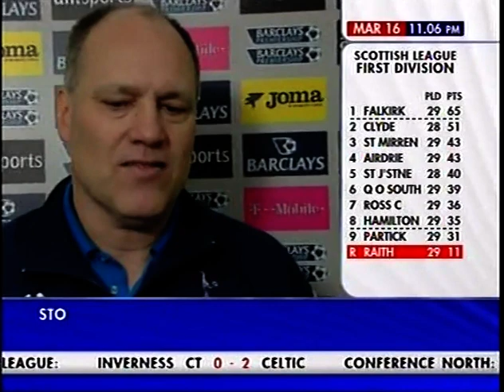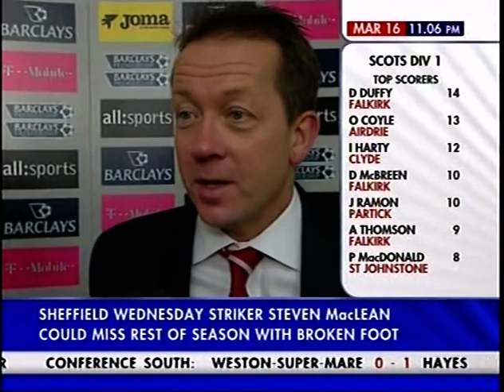2004/05 Charlton Athletic v Spurs (Highlights)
16th March 2005 (Att.26,870)
Charlton Athletic 2(Thomas 4, Murphy 85)
Tottenham Hotspur 0(0)